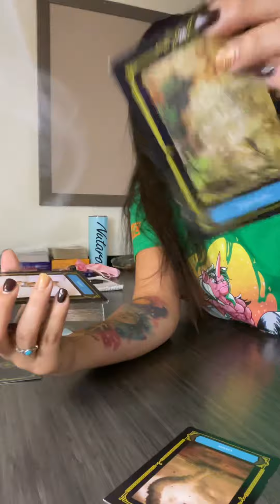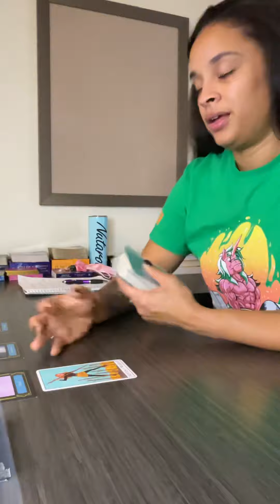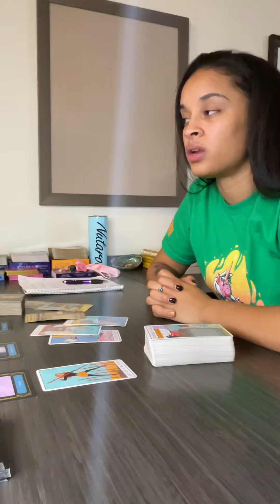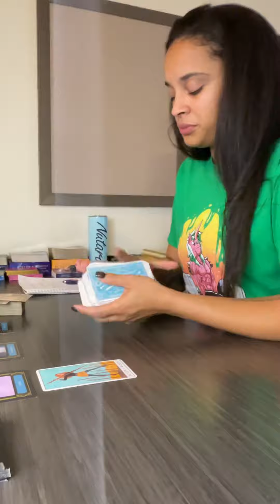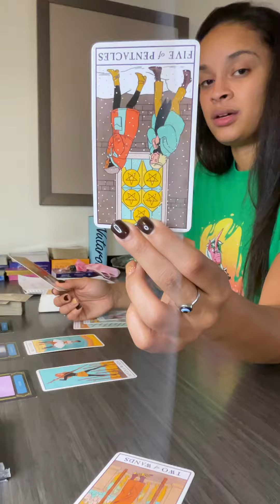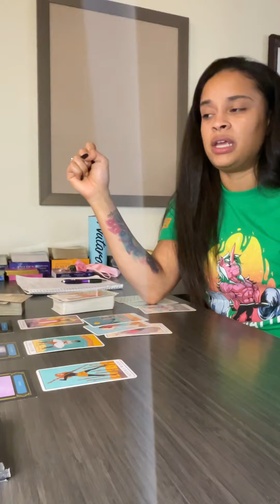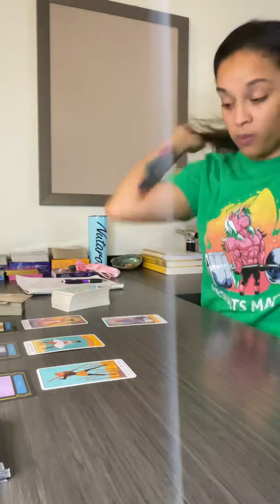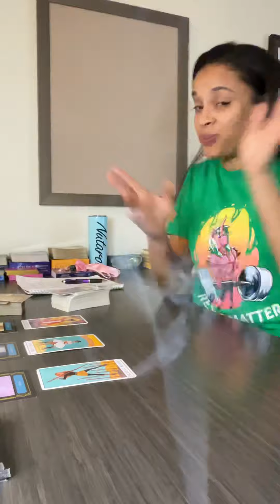Pisces ♓️ tarot card reading *Mind is being louder than intuition right now… *